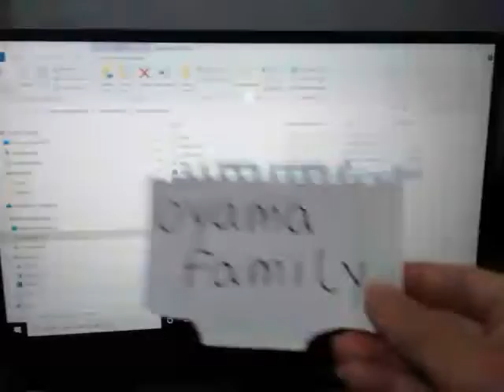Atari 8-Bit EMU Pacman Datasoft Galaxian 124700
Platform Atari 8-BIT on Altirra Emulator 4.01 (Keyboard controller and NTSC region)
Original arcade game published and copyrighted by BANDAI NAMCO ENTERTAINMENT, 1980
Galaxian and One Player – Score: 124700